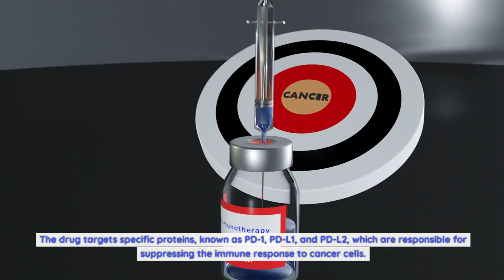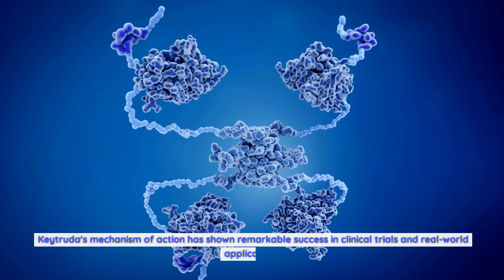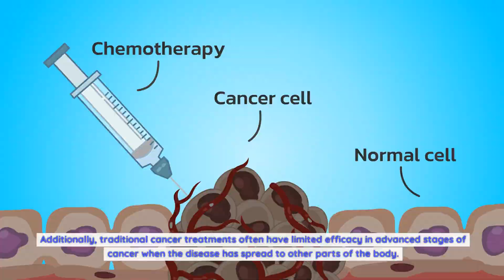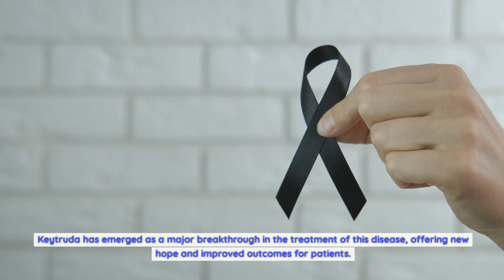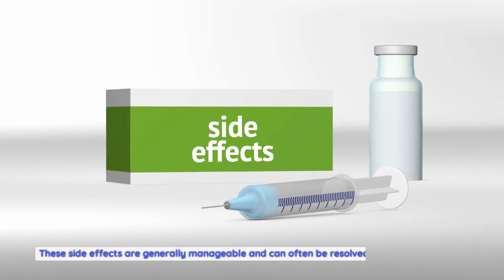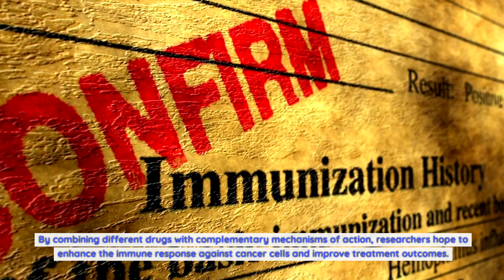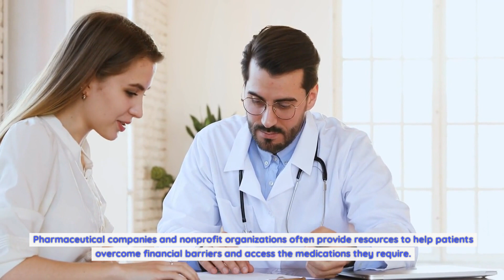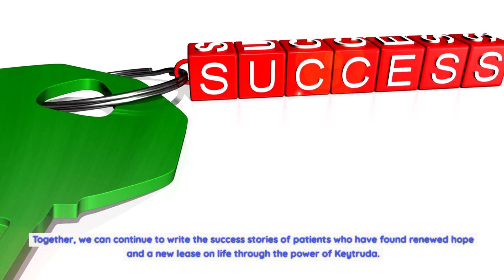Keytruda immunotherapy side effects: A Breakthrough in Cancer Treatment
Keytruda's mechanism of action has shown remarkable success in clinical trials and real-world applications. Many patients who had exhausted traditional treatment options have experienced significant tumor reduction or even complete remission with Keytruda therapy. This breakthrough in cancer treatment has given new hope to patients and their loved ones.
Keytruda's success stories and patient testimonials.
The impact of Keytruda on cancer treatment can be best understood through the stories of patients who have benefitted from this breakthrough therapy. Sarah, a 38-year-old melanoma patient, was facing a dire prognosis before starting Keytruda. After just a few months of treatment, she experienced a significant reduction in tumor size and now lives cancer-free. Similarly, John, a non-small cell lung cancer patient, had exhausted all available treatment options. Keytruda not only halted the progression of his cancer but also improved his overall quality of life.
These success stories are not isolated incidents. Keytruda has shown remarkable efficacy in various types of cancer, including melanoma, lung cancer, bladder cancer, and more. Patients who were once given limited treatment options now have renewed hope thanks to Keytruda's ability to activate their immune system against cancer cells.
Keytruda vs traditional cancer treatments.
Traditional cancer treatments, such as chemotherapy and radiation therapy, often come with debilitating side effects and may not always be effective in advanced stages of cancer. Keytruda, on the other hand, offers a targeted approach that boosts the body's natural defense system against cancer, resulting in fewer side effects and improved outcomes.
Chemotherapy and radiation therapy work by directly targeting and killing rapidly dividing cells, including cancer cells. However, they can also harm healthy cells, leading to side effects like hair loss, nausea, and fatigue. Keytruda, being an immunotherapy drug, works by harnessing the power of the immune system to fight cancer. This targeted approach allows for a more favorable side effect profile, with fewer instances of hair loss and nausea.
Additionally, traditional cancer treatments often have limited efficacy in advanced stages of cancer when the disease has spread to other parts of the body. Keytruda has shown promise in these cases, with studies demonstrating significant tumor reduction even in metastatic cancer. This breakthrough has opened new doors for patients who were previously considered untreatable, offering them a chance at a longer and better quality of life.
Keytruda's effectiveness in different types of cancer.
Keytruda's effectiveness in treating various types of cancer has been a major breakthrough in the field of oncology. Melanoma, a type of skin cancer, is notoriously difficult to treat once it has spread. However, Keytruda has shown remarkable success in melanoma patients, leading to improved survival rates and long-term remission.
Lung cancer, another deadly cancer, has also seen significant benefits from Keytruda therapy. Non-small cell lung cancer, which accounts for the majority of lung cancer cases, has traditionally been challenging to treat. Keytruda has emerged as a major breakthrough in the treatment of this disease, offering new hope and improved outcomes for patients.
Bladder cancer, a type of cancer that affects the bladder lining, has also been a target for Keytruda therapy. Patients with advanced bladder cancer, who were previously left with limited treatment options, have experienced significant tumor reduction and improved survival rates with Keytruda.
Keytruda's side effects and precautions.
While Keytruda has shown remarkable efficacy in cancer treatment, it is essential to understand its potential side effects and take necessary precautions. Like any medication, Keytruda can cause adverse reactions, although they tend to be less severe than traditional cancer treatments.